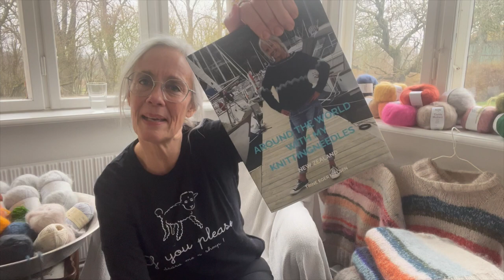SCRAP VEST & SCRAPPY CARDI english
@trineegernielsen3642  talks about Scrap vest and about Scrappy Cardi; yarn, inspiration, technique and a little bit of adventure.
Patterns can be found in the web shop and on Ravelry;
Yarn etc. can be found here; Frk. Sibbes gårdbutik,  Touch Yarns NZ, Rauma Yarn, Camarose,